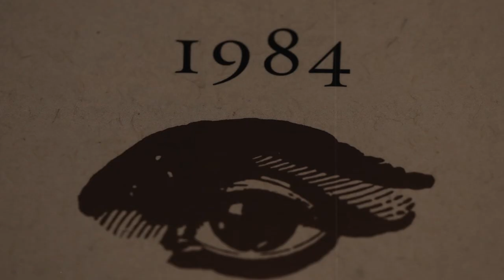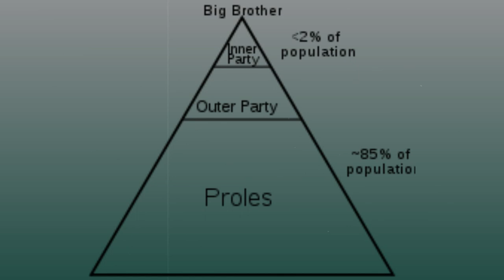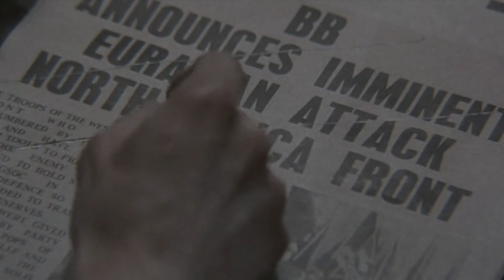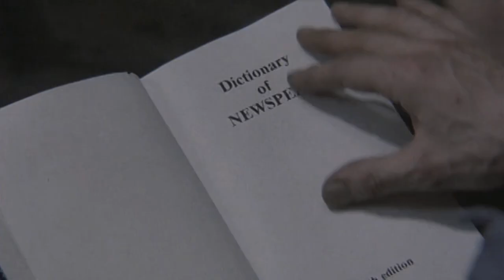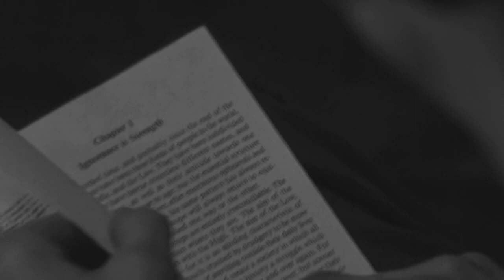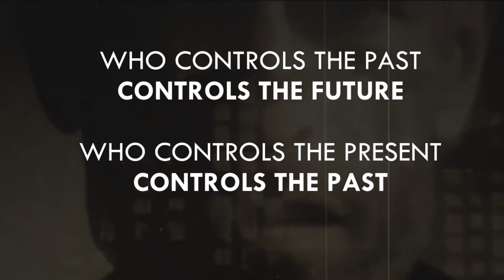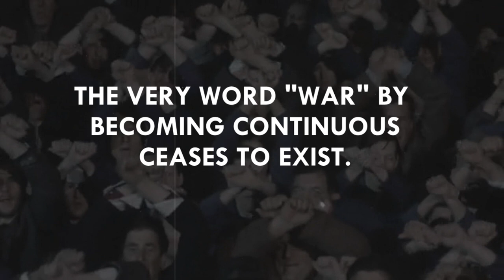Nineteen Eighty-Four Explained (1984) | George Orwell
George Orwell depicts what a world could possibly look like under an authoritarian regime in his dystopian novel Nineteen Eighty-Four (1984), coining neologisms such as Big Brother, Thoughtcrime and Doublethink. Published in 1949, it remains highly influential in popular culture, and you have probably heard about the term Orwellian before.

However, it is often misinterpreted, especially in social media, politics, and news. The term includes the manipulative and deceptive use of language to brainwash and control the society, which is more present today than ever.

📚 Recommended books

▶ Brave New World - Aldous Huxley
▶ Fahrenheit  451 - Ray Bradbury
▶We - Yevgeny Zamyatin

🎶 Music used

1. Midnight Society Pack #3 Dark Ambient, Horror Music – Myuu
2. Metamorphosis - Myuu
3. Horror Soundscape | Phantom - Myuu